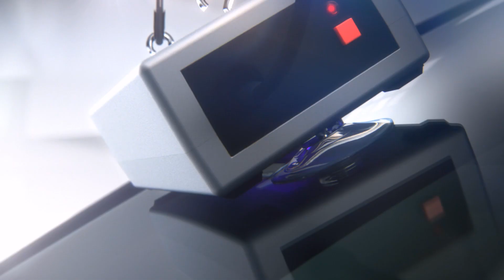Parbrize originale Audi